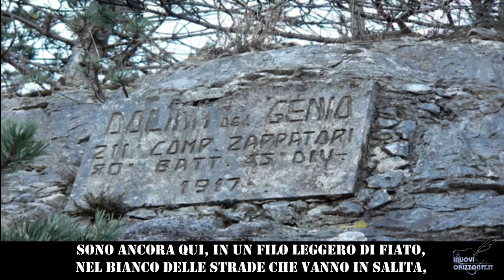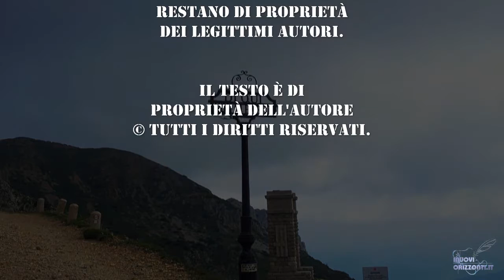Videopoesia Chi mi chiama soldato di Stefano Caranti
Poesia Chi mi chiama soldato (ad un fante zappatore, Asiago 1917)
di Giovelli Maria Francesca, Caorso (PC), realizzazione videopoetica di Stefano Caranti